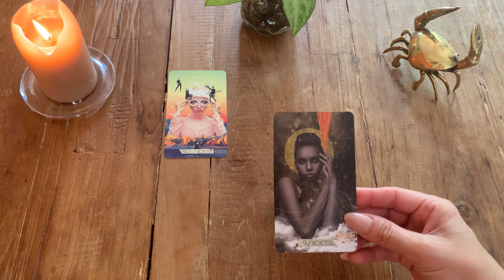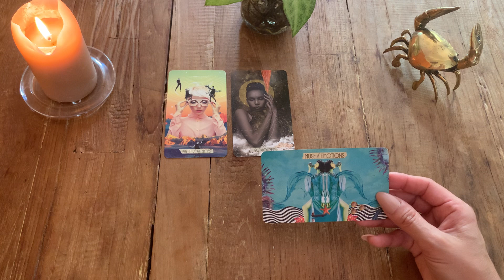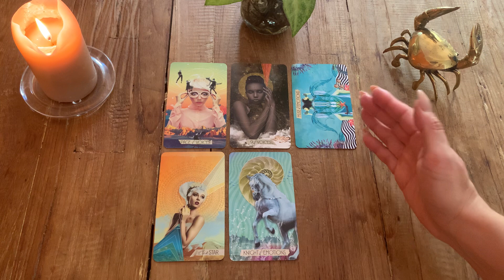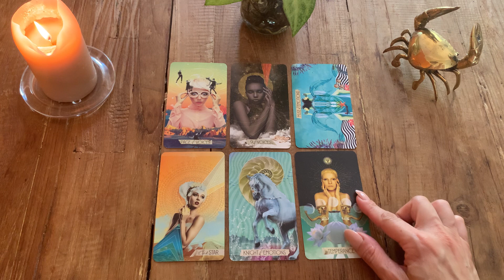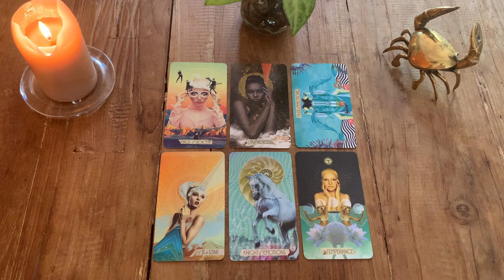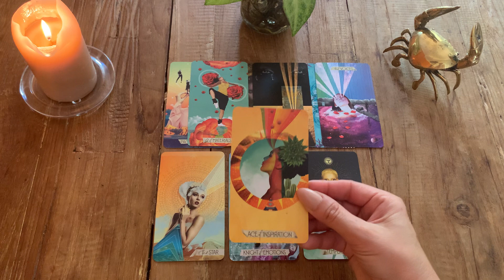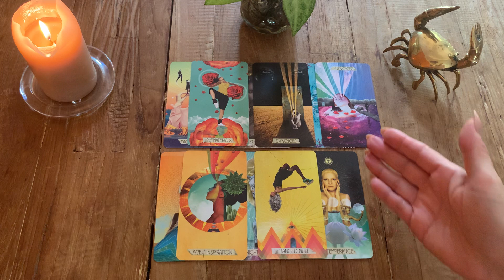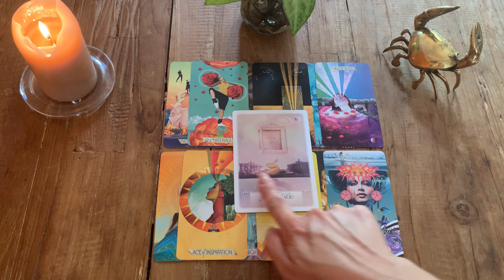CANCER ( Bonus ) NEXT 48 Hrs … YOU CANNOT STOP THINKING ABOUT THIS PERSON… nov love tarot. 2022